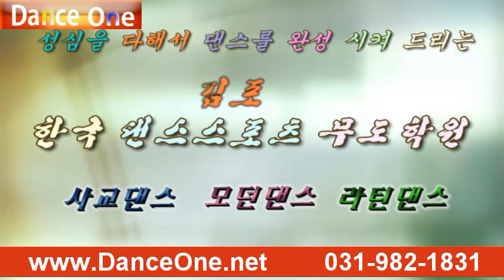사교댄스 중급 지르박_더블하프턴(후카시)_레프트 더블하프턴D21,2-11.카운트에연습d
댄스원 - 사교댄스 중급 지르박_더블하프턴(후카시)_레프트 더블하프턴D21,2-11.카운트에연습d

2013 년, 12월, 개편과 동시에